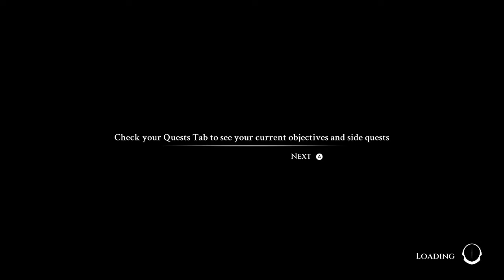some small problems | Let's Play Blue Fire - part 4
I thought I'd adress a few small problems with the game as I take on our first temple in the game.